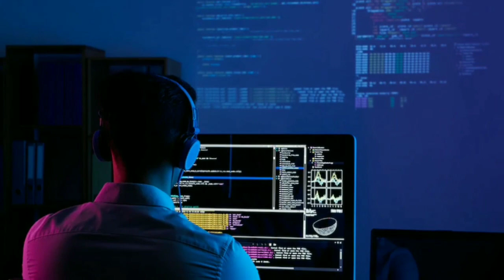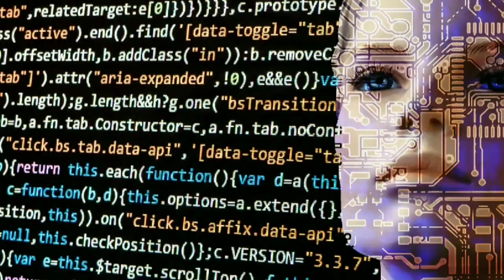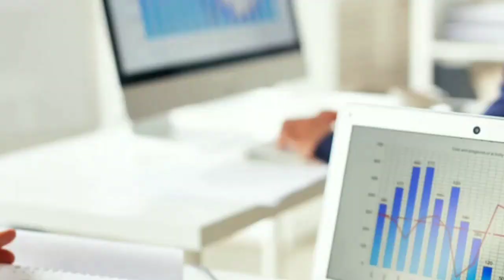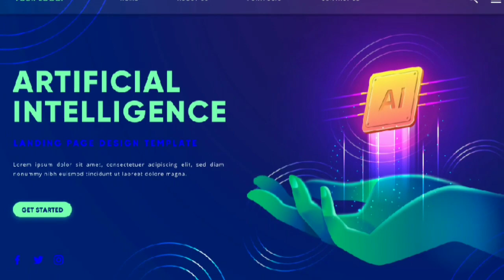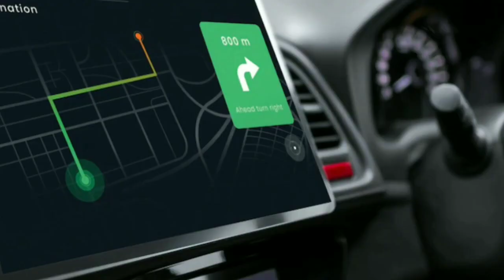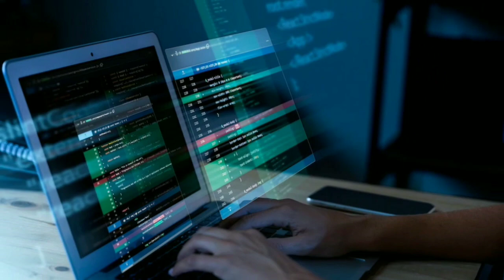आर्टिफिशियल इंटेलिजेंस का भविष्य | The Future of Artificial Intelligence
Artificial, Ai, Intelligence, Artificial Intelligence, Machine learning, Chat gpt, Human, Humans, Job, Jobs, chatgpt, chat gpt, openai, open ai, job, jobs

✅ About Video: ➡

आर्टिफिशियल इंटेलिजेंस क्या है?आर्टिफिशियल इंटेलिजेंस एक कंप्यूटर, एक कंप्यूटर नियंत्रित रोबोट, या एक सॉफ्टवेयर बनाने की एक विधि है जो मानव मन की तरह बुद्धिमानी से सोचती है। एआई मानव मस्तिष्क के पैटर्न का अध्ययन करके और संज्ञानात्मक प्रक्रिया का विश्लेषण करके हासिल किया जाता है। इन अध्ययनों के परिणाम बुद्धिमान सॉफ्टवेयर और सिस्टम विकसित करते हैं।

👉 The information contained in the Video Content posted on Bhardwaj Chemistry YouTube channel represents the personal views and opinions of the original creator based on the research and information present in various websites, books, journals and research papers and does not necessarily represent a professional openion.

It is not a substitute for professional medical advice, diagnosis or treatment. Always seek the advice of your physician or professional health experts. This channel shall not be liable for any direct, incidental, consequential, indirect or punitive damages out of access to use of any contant available on this channel.
Washing you good health, fitness and happiness

Thanks & Regards

🔥🔥 Must Watch: (Top Ranked) ➡️

👉 Some image and video clips used in may contain copyrighted work. Their sources include Google Search and various other websites on internet. If you have any concern about this video, please inform to us.

✅ Images & Video Sources: ➡️

✔ google creative common license